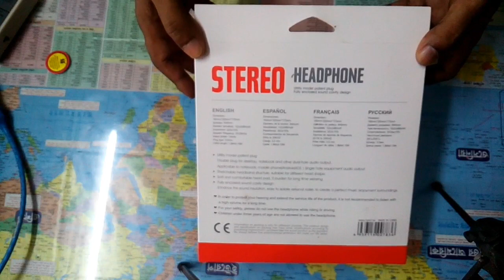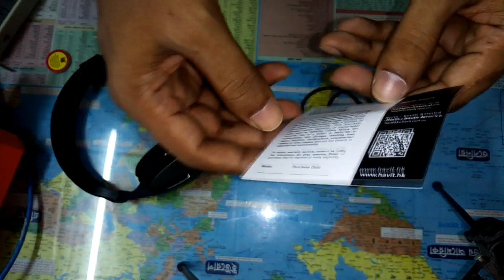Unboxing Havit-Stereo H-139d Headphone & Review l Best Head phone 2021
Others Link:- 🔻

Others Link:- 🔻